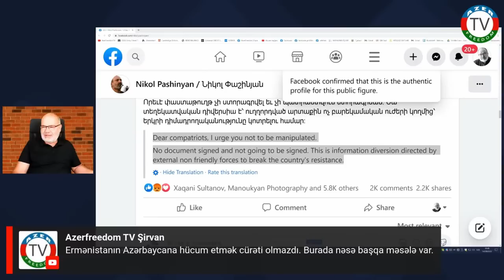Q. Məmmədli: İndiki müharibə vəziyyətində ölkədaxili stabilliyi qorumaq lazımdır! 14.9.22.